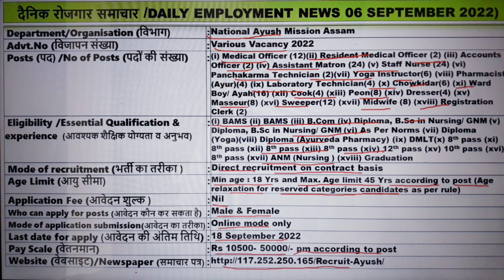रोजगार समाचारIEmployment News This Week| Sarkari Job News|Current New Jobs|Rojgar Samachar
Hello Friends

About this video :- In this video we are providing you information about vacancies released by various Government Departments of Central/State .

Brief about advertisement covered in video & PDF links of notification :
National Ayush Mission Assam, Advt Various Vacancy 2022 :